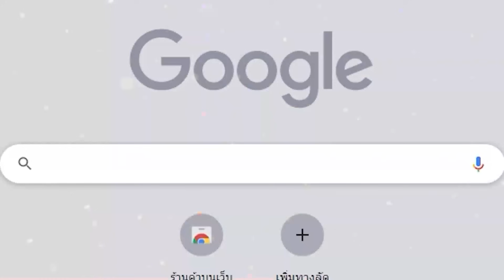Genshin Impact ✦ มี Kazuha แล้วเปิด Venti ดีไหม?